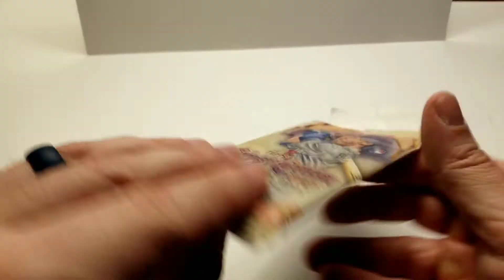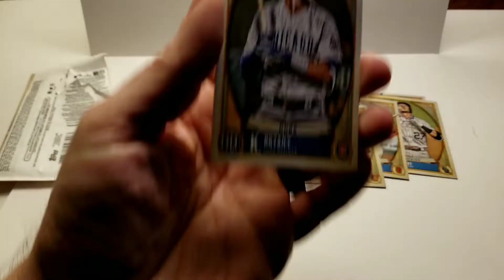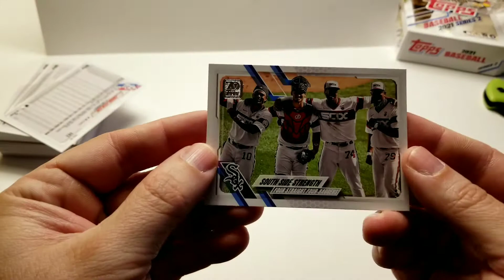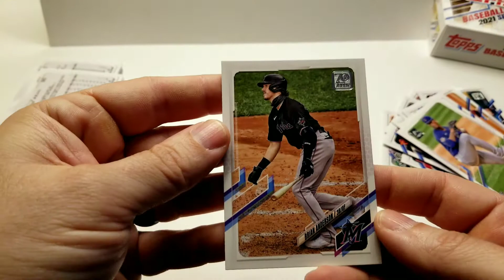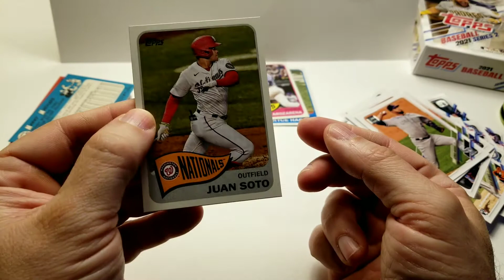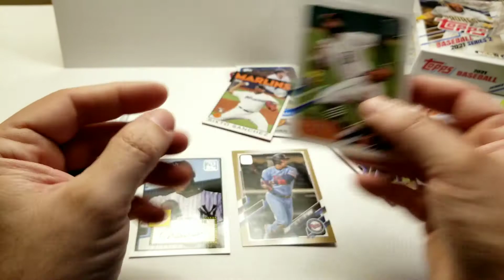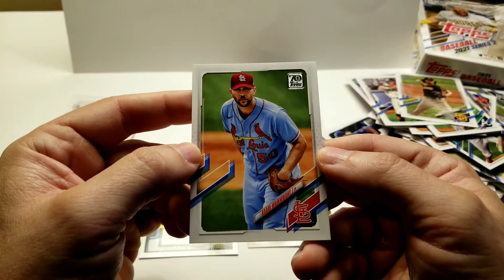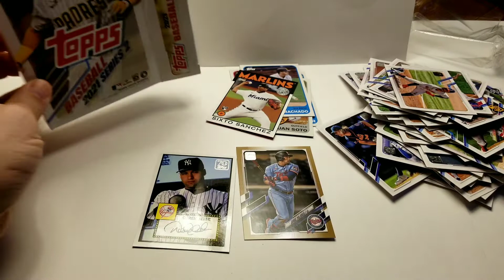TOPPS Pack Rip! 2021 Hanger Box and Gypsy Queen Pack.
Hey, let's go to Target and grab a pack or two to rip open!
Do we get anything good? Maybe a HOF player? Let's find out!
Let me know who your favorite player is and maybe I'll give you a shout out in the next Pack Rip!
Stay awesome!
- Jay